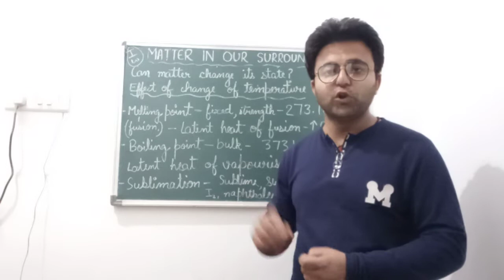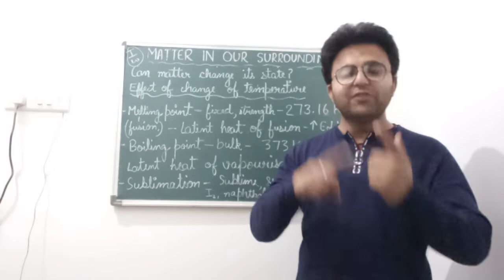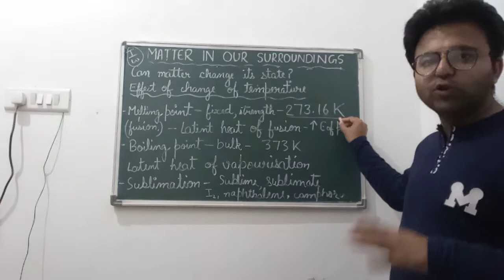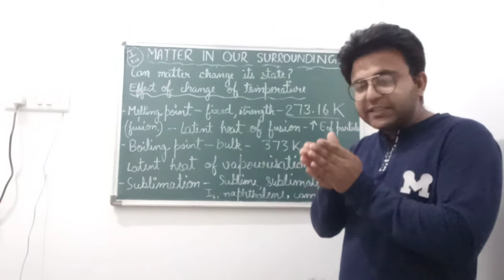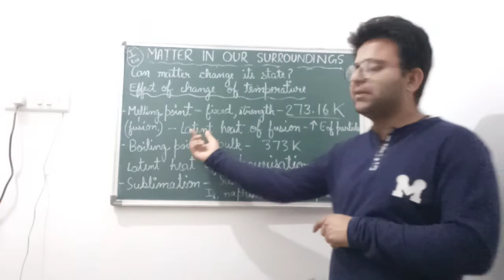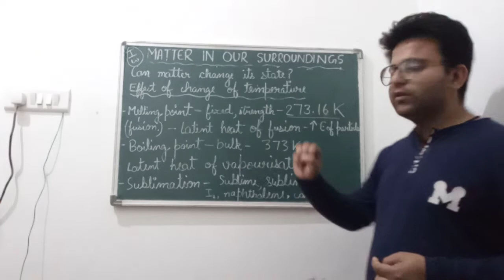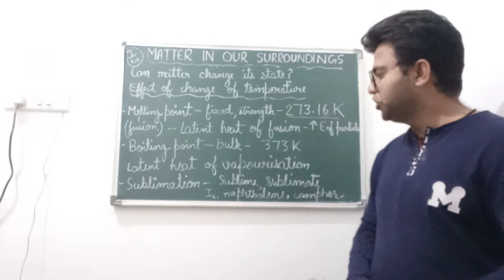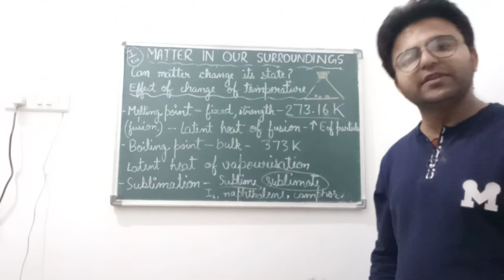Can matter change its state?MATTER IN OUR SURROUNDINGS lecture 5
Class 9
CHAPTER  1
MATTER IN OUR SURROUNDINGS
lecture 5
CAN MATTER CHANGE ITS STATE?
EFFECT OF TEMPERATURE ON THE STATE
MELTING
MELTING POINT, FREEZING POINT
LATENT HEAT OF FUSION
BOILING POINT
LATENT HEAT OF VAPORISATION
SUBLIMATION- SUBLIME, SUBLIMATE
 (explained with activities)

HELPFUL FOR CHEMISTRY LEARNERS.
FOR NTSE, NATIONAL AND INTERNATIONAL OLYMPIADS, IIT JEE, MEDICAL AND ENGINEERING ENTRANCES, IIT JAM, CSIR NET, GATE , UPSC GEOCHEMIST, UPSC IAS, ALL OTHER COMPETITIVE EXAMS, VIVA VOCE AND INTERVIEWS ..